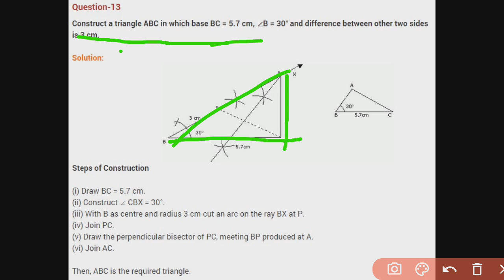construction of triangles class 9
Construct a triangle ABC when BC is 5.7 cm and angle b is 30 degree and difference of two side is 3 cm

Most important construction related to class 9 CBSE board ICSE board and Bihar board also